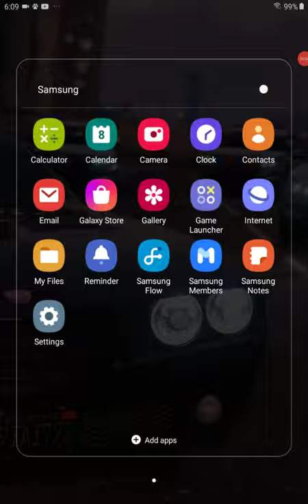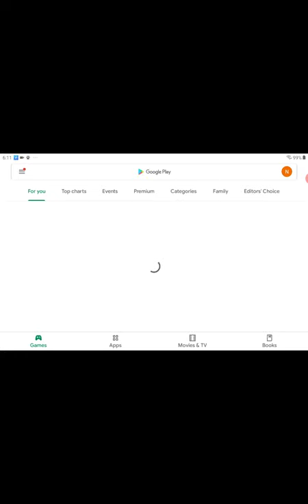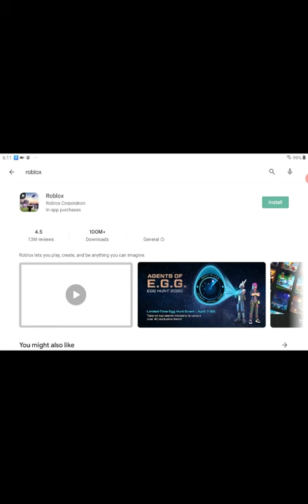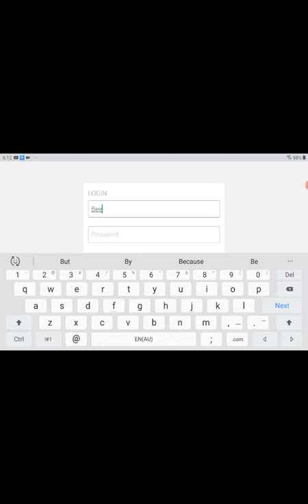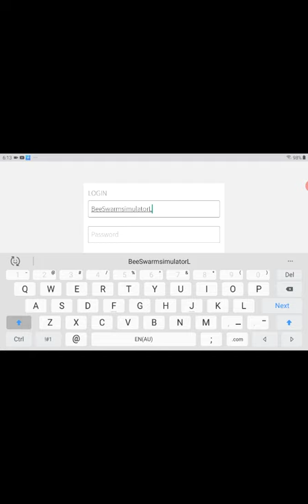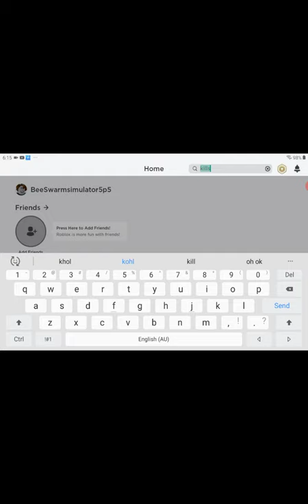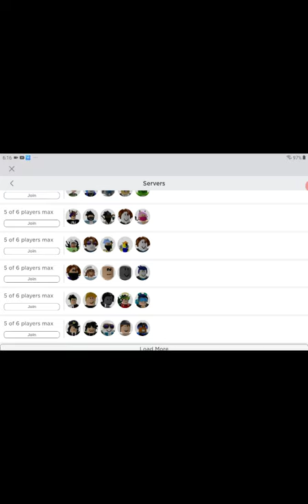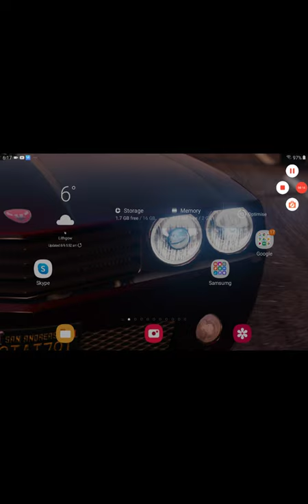I get a warning then I get banned...